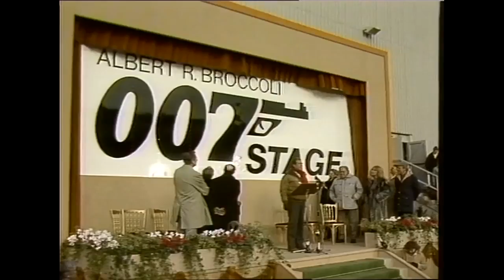James Bond Exclusive Behind The Scenes Look At 'A View to a Kill' Film Set | Blast From The Past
Who remembers SuperMarket Sweep? IT'S BACK ON ITV Follow the Facebook page for the latest! Thames TV is invited to an exclusive James Bond Behind The Scenes Look At 'A View to a Kill' Film Set!

Blast From The Past TV - A collection of the UK's finest TV shows and moments from way back when!

Should you wish to licence this clip email archive@fremantlemedia